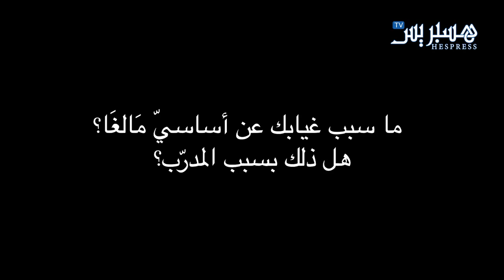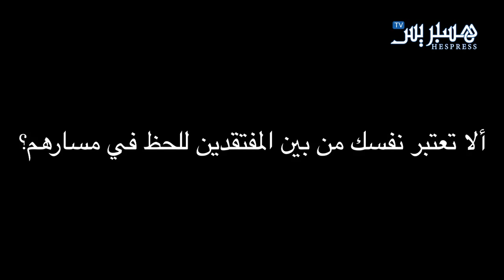Hesport.com: Avec L'international marocain Mounir El Hamdaoui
Hesport.com: Avec L'international marocain Mounir El Hamdaoui by: Hespress.com